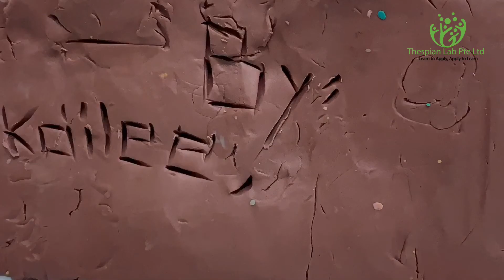Meow Cooking Show by Leong Kailee, Lyndsay Gan, Amelia Koh Ting Ting